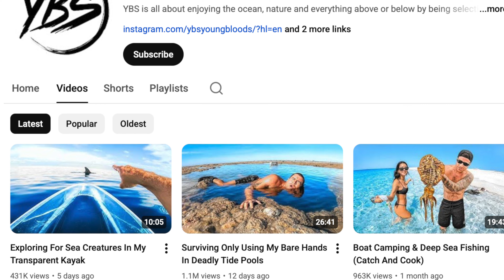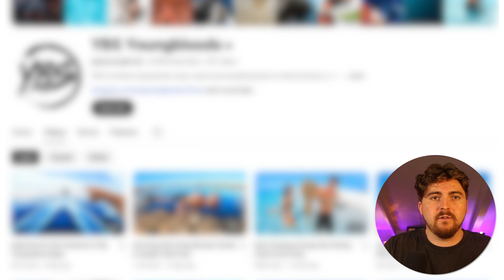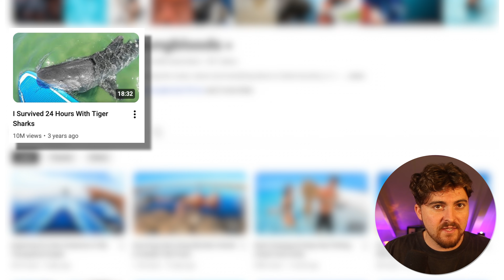Shark Scientist REACTS to Transparent Kayak Shark Encounter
Join shark scientist Kristian Parton as he breaks down the recent Brodie Moss transparent kayak video.